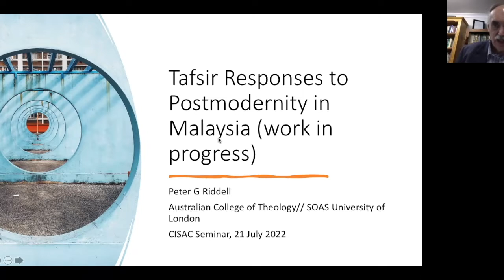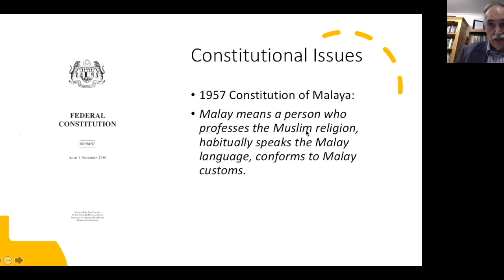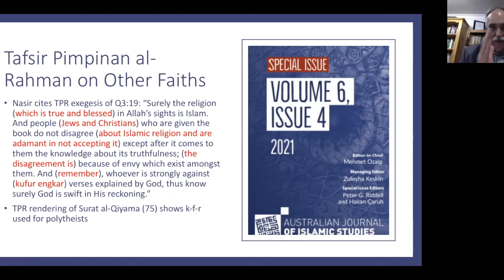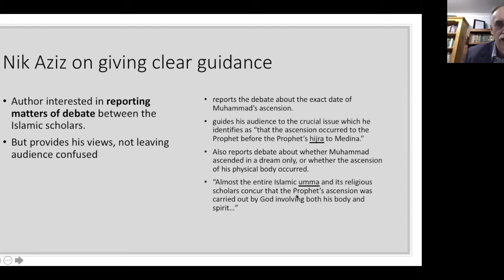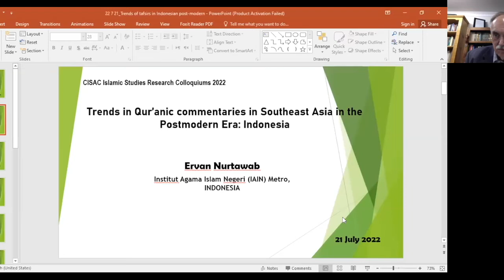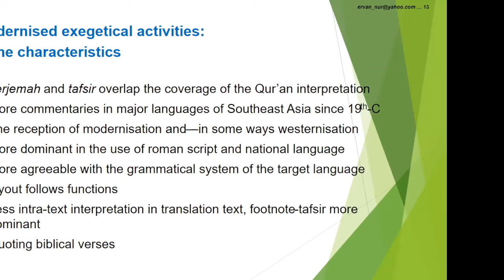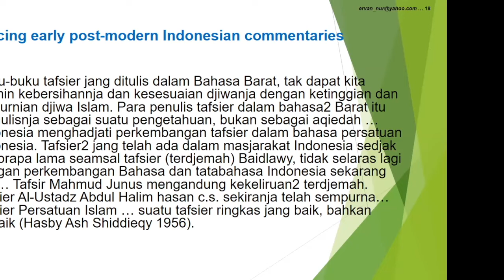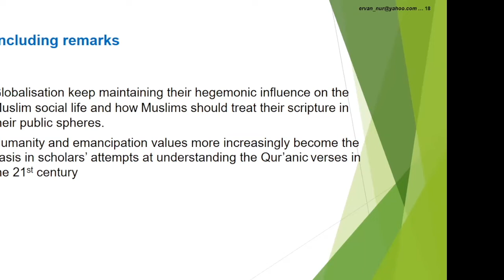Research Colloquium: July 21, 2022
In this colloquium:

- Professor Peter G. Riddell and Dr Ervan Nurtaweb on "Trends in Tafsir/Qur'anic Studies in South-East Asia in the Postmodern Era."